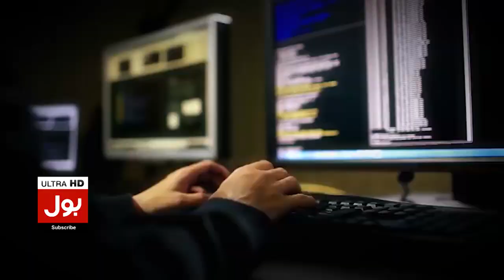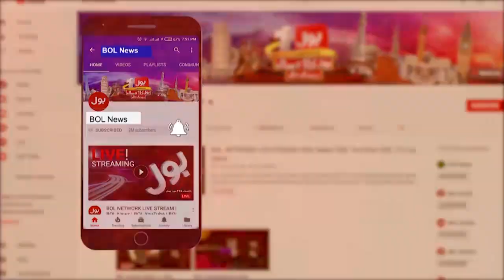Imran Khan Complete Speech | Who Is Tasneem Haider? | Nawaz Sharif Updates | Breaking News